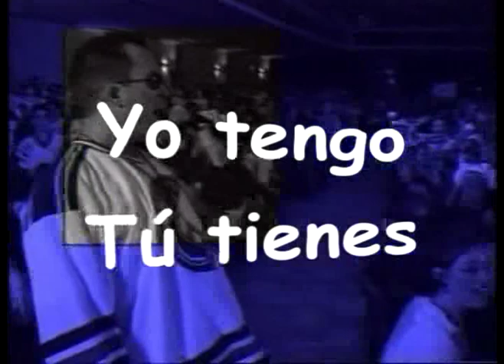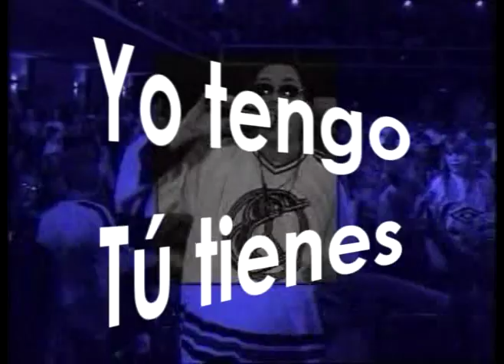Learn the Spanish verb "to have" with the song and video "Tener" by Etienne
CD: Me gusta
DVD: Los videos espanoles

Activity Package featuring this full video, lyrics, listening, speaking, reading, writing activities and more available for just $4.99

More Spanish grammar, language structure, vocabulary and conversation starters can be found